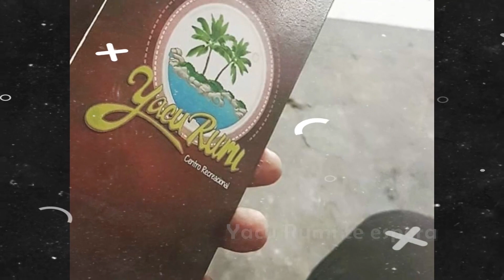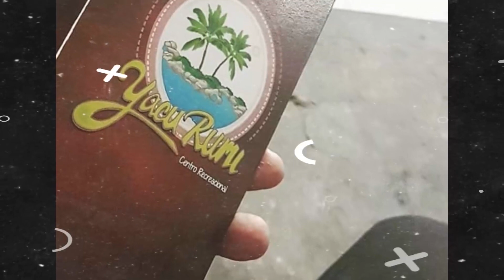Titulares Viernes 21 de Enero del 2022